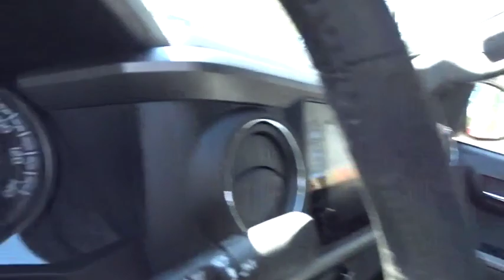2019 Toyota Tacoma 4WD Marietta, Roswell, East Cobb, Alpharetta, Kennesaw, GA 91656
Midnight Black Metallic New 2019 Toyota Tacoma 4WD available in Kennesaw, Georgia at Cobb County Toyota. Servicing the Marietta, Roswell, East Cobb, Alpharetta, GA area.
2019 Toyota Tacoma 4WD TRD Sport - Stock#: 91656 - VIN#: 3TMCZ5AN6KM227929

TRD SPORT PACKAGE (PY)  -inc: leather shift lever and knob  Sport grade package  Smart Key w/Push Button Start